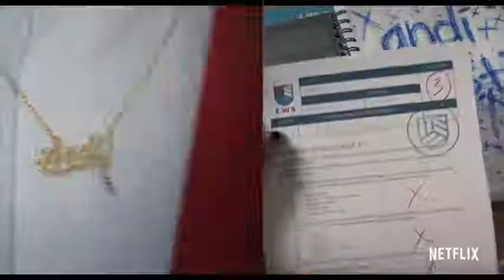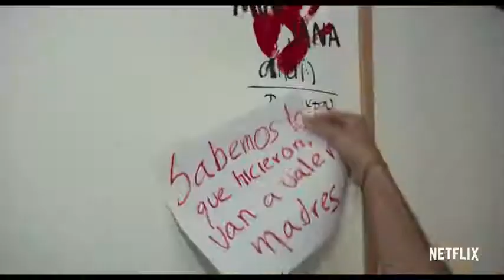Rebelde l Tráiler oficial l Netflix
Hola haters. ¿Están listos? Rebelde llega este 5 de enero a Netflix

CRÉDITOS: Netflix Latinoamerica